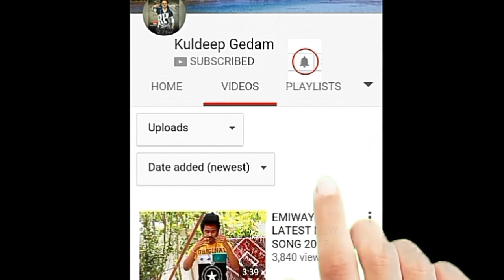Republic day - 26th January | Heart touching story | Happy Republic day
Republic Day special  Sad emotional
Short film

Story Director - KULDEEP GEDAM
 Vdo shoot - ashutosh changlani